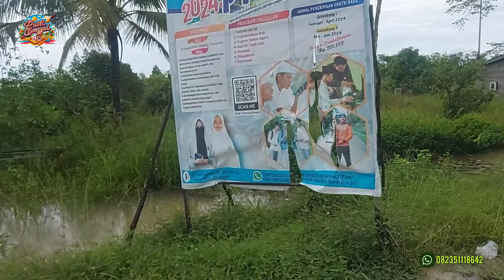GREBEK RUMAH @duaputra81BEGINILAH KONDISI RUMAH PAK HASIM SETELAH 28 TAHU DI TRANSMIGRASI